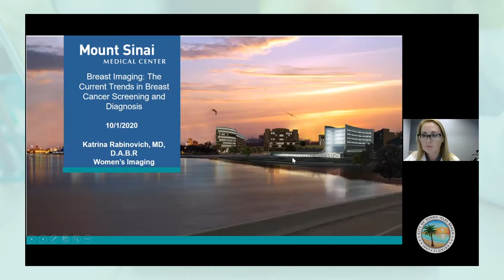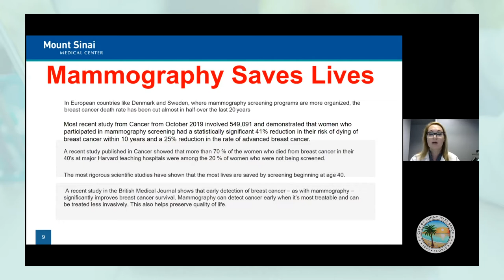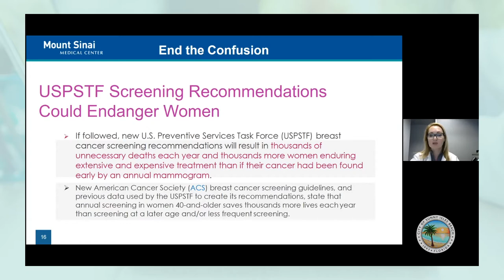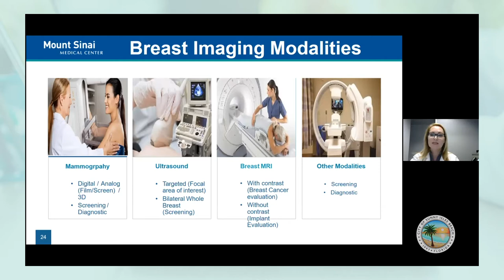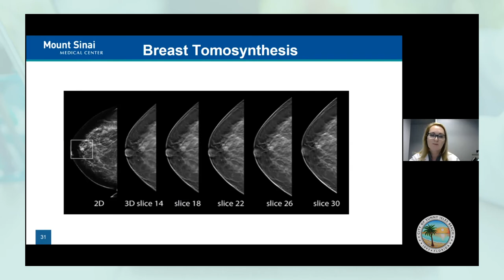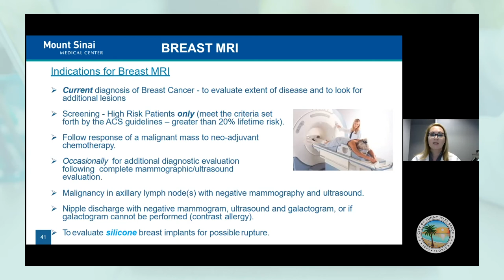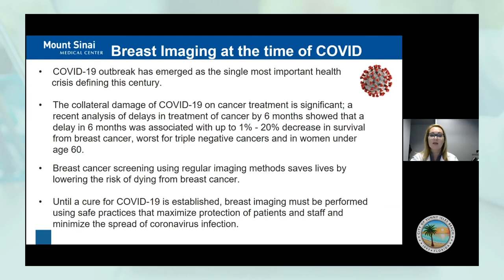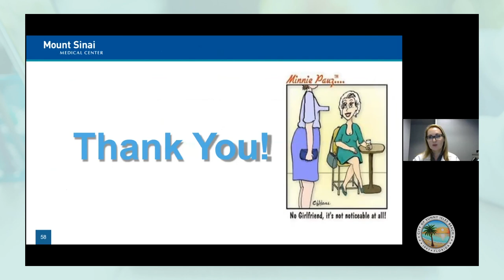October 1, 2020 Mount Sinai Virtual Lecture Series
"Breast Imaging: Current Trends in Breast Cancer Screening and Diagnostics", presented by Katrina Rabinovich, MD